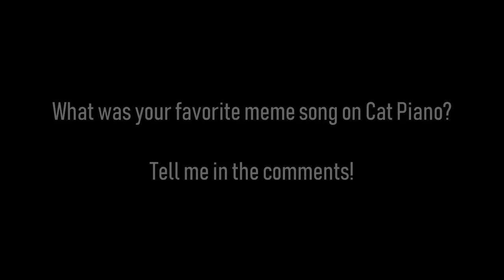I played Meme Songs on a CAT PIANO!